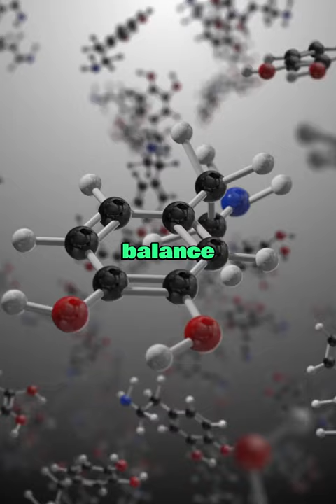Empower Your Health Journey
"Fast Like A Girl," Published on December 27, 2022, this book is a comprehensive guide to fasting designed explicitly for women. It addresses women's unique hormonal and menstrual needs, offering a 30-day fasting reset that harmonizes with your cycle.

Dr. Mindy Pelz shares her proven strategies and specific protocols to overcome health conditions, along with fasting hacks and tools that have helped hundreds of thousands of women thrive with their fasting lifestyles.

The book also includes over 50 recipes based on two xenobiotic and hormone-fasting food plans she created to best support women’s hormones.